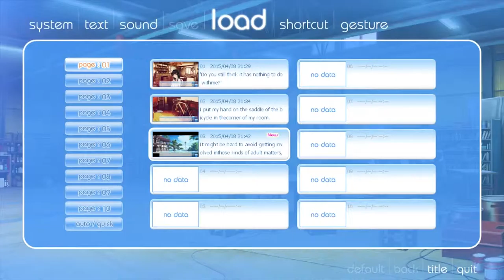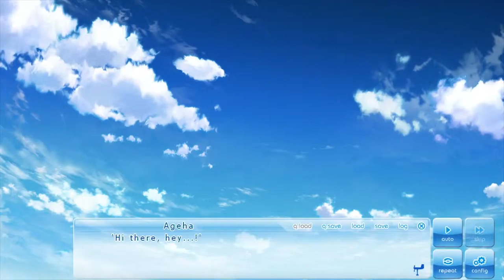SHOPPING WITH GIRLS! | Part 13 | If My Heart Had Wings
It's not that heavy Kotori =P